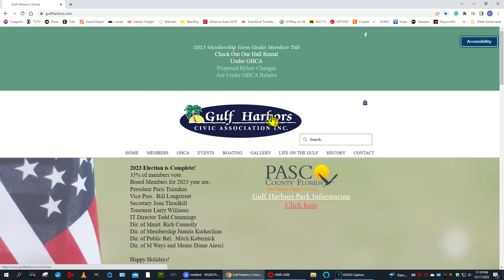Gulf Harbors Park Information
How to find Gulf Harbors Park information such as:
Advisory Meeting dates